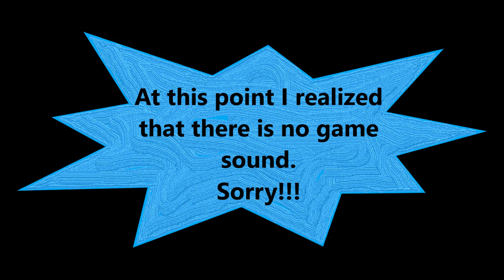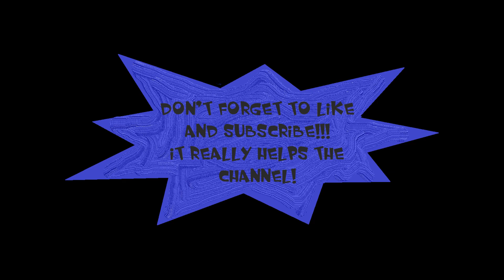Madden 20 | Bulldogs Relocation Franchise Series Season 2 Game 5 vs Los Angeles Chargers in London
Welcome back to our Madden 20 Relocation Franchise series!
Today we play the fifth game of year vs The Los Angeles Chargers in London at Bulldogs Stadium.
Pearson Antrom is our stud receiver. And Greg Tomlinson had a great rookie debut! We'll see if stars Terron Beckham, Cordell Broadus, Trey Griffey, Toni Harris and Becca Longo can lead this team to some preseason victories? There is big plans for the rest of the series so don't forget to tune in to see if we can pull of this Impossible Franchise rebuild with a bunch of Rejects. And of course The Legend Of Bobb Johnson continues this time in Owner Mode.

If you want to catch up on any previous episodes here is a link to the playlist

Any Questions or comments? Leave feedback in the comments section down below and I will gladly respond!

We also have Madden 20 Tips including how to draft Super Star X Factor players. And don't forget Madden Experiments.

You might like Extinguisher10 's channel if you like Bengal, RBT, GoodGameBro, TDBarrett, TDPresents, YoBoyPizza, C4, CKBirds,  NotTheExpert, jeromepkr, EricRayweather, CKBirds, or Moonlightswami. We mostly play sports games like Madden NFL 20, and MLB The Show 19. In our sports games we mostly rebuild franchises. Sometimes we will play other games like Spiderman PS4, WWE 2K20, Major League Baseball Featuring Ken Griffey Jr or Tomb Raider. We're always having a good time with comedic videos or just stupid crazy moments during game play.

Let's Play Madden 20!!!